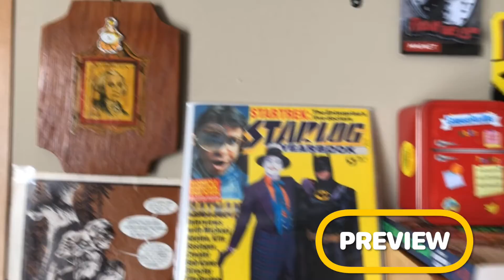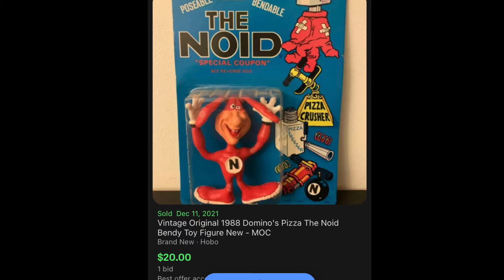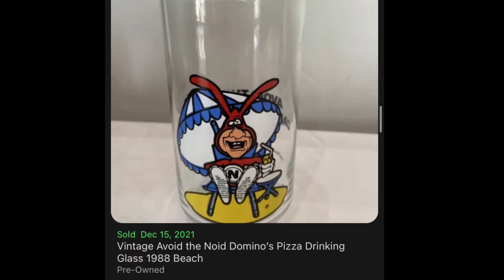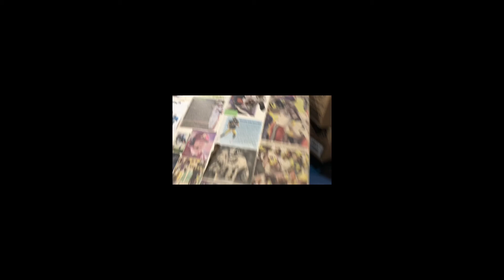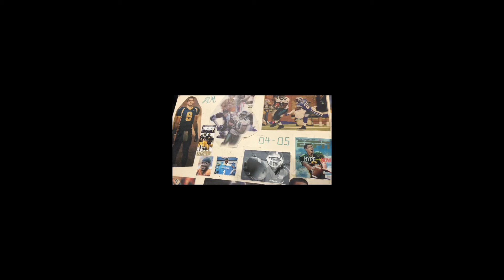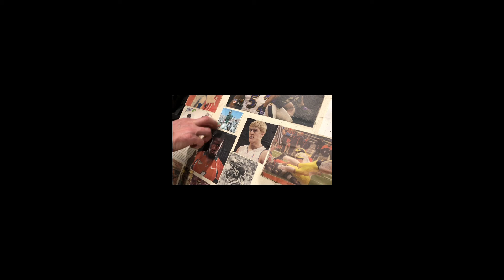Vintage Price Market Episode 4: ’80s Domino’s Pizza Noid + 2000s Sports Collage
Episode four: Toys, plush, cups and video game eBay sales of Domino’s pizza’s 80s mascot The Noid!!!
Epilogue: My Brother and I talk about a 2000s sports picture collage we made back in the day.